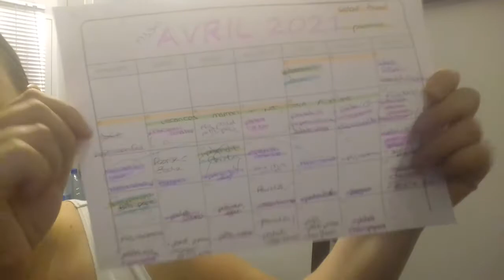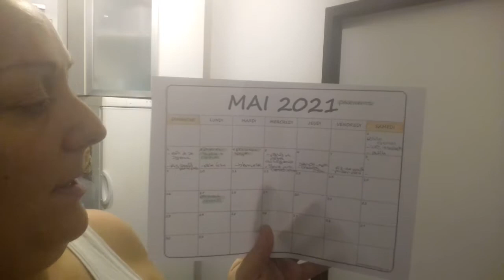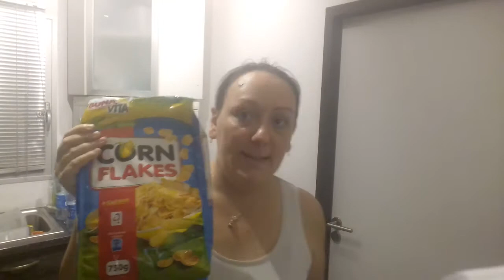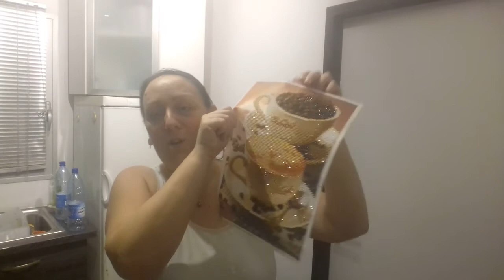30 avril 2o21 : mes courses et mes économies 😊